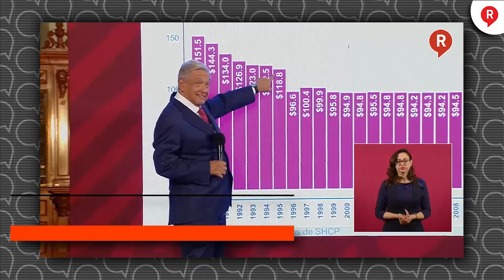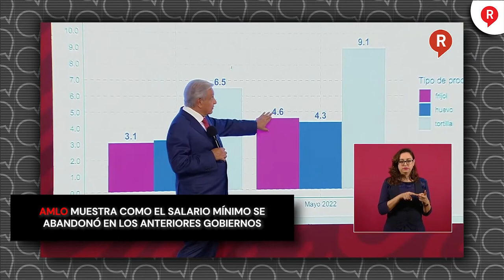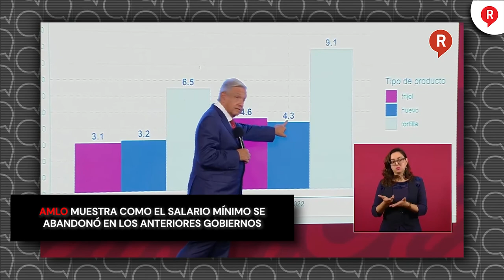AMLO muestra como el salario mínimo se abandonó en los anteriores gobiernos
video El presidente AMLO exhibió cómo en el período neoliberal se abandonó a los trabajadores y se dejó de lado el aumento del salario mínimo.👇👇👇